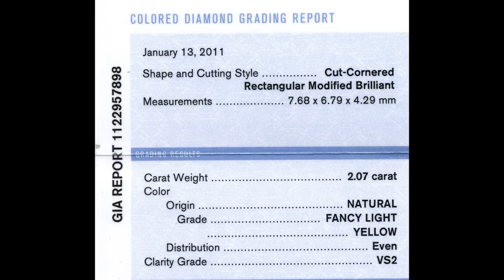2.07ct Radiant Cut Fancy Light Yellow VS2 GIA Amazing Sparkle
This is a stunning radiant cut diamond. There is so much to love about this stone. The over all shape is a lovely rectangle - not too skinny and not too squat. The cut is superb giving you edge to edge sparkle on this stone. A gorgeous bucket of crushed ice. Even in low lighting this stone has amazing sparkle to it.

The color on this stone is beautiful as well. It is a lovely shade of lemony yellow. The clarity is a very nice VS2.

Item r3963